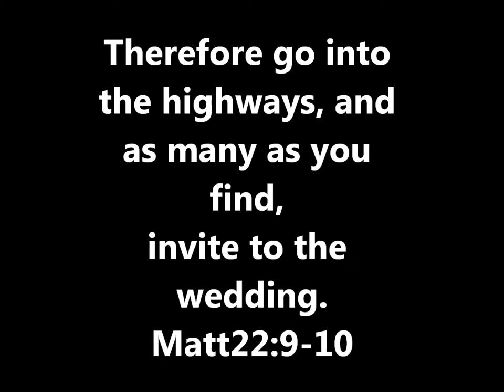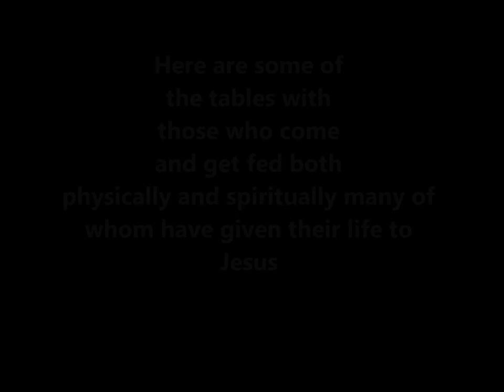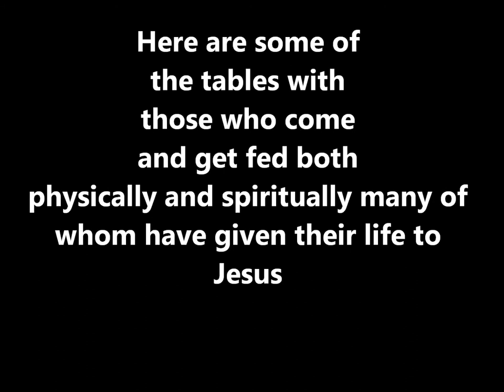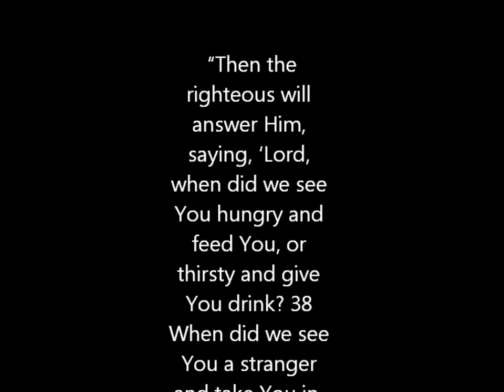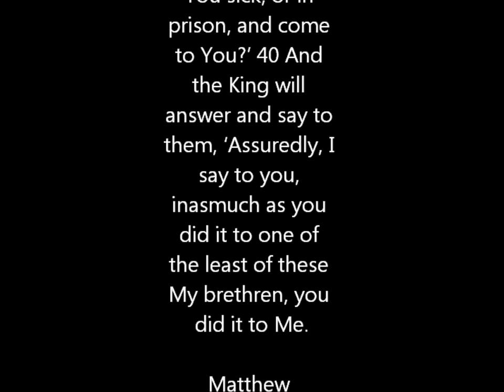The Gateway Soup Kitchen at The Gatehouse Blackpool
Jesus is the way the truth and the Life and no one comes to the Father except through Him